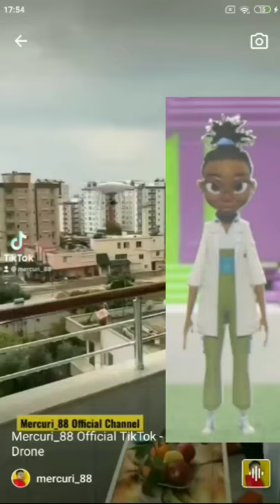Pinkfong Official Wow a Drone